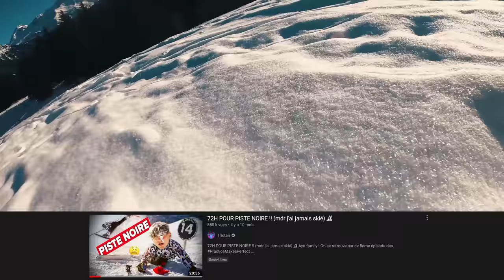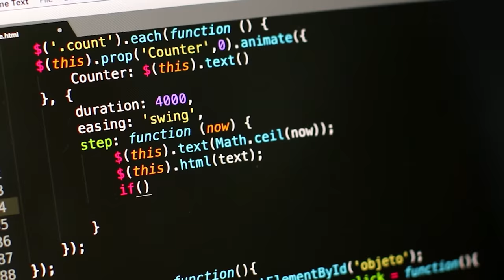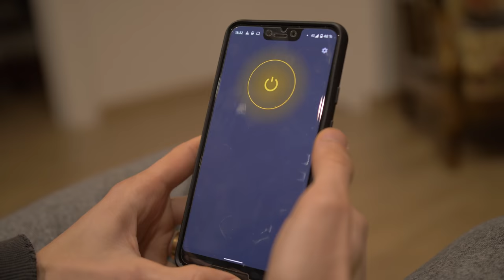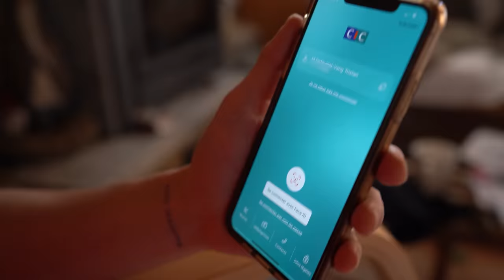72H POUR PISTE NOIRE EN SNOWBOARD (sans aucune expérience) 🏂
SNOWBOARD : 72h pour dévaler une piste noire en Snow sans aucune expérience.

Ayo fam',

Bienvenue sur ce nouveau PracticeMakesPerfect que vous m'avez beaucoup demandé, à savoir 72h pour piste noire, mais en Snowboard cette-fois ahah !

L'année dernière, on avait fait ça en ski et ça vous avait bien plus apparemment alors let's go !

Jamais mis les pieds sur un Snowboard de ma vie, ce PMP risque d'être acrobatique ahah.

Note : j'écris ça une semaine post-snowboard et j'ai toujours du mal à m'asseoir correctement, j'ai un bleu de la taille de mon égo sur le 🍑😭

GAGNANT GIVE-AWAY COMPEX YOUTUBE : @rorocrypto (DM moi sur Insta)

2️⃣ Ma Boutique AMAZON où tu trouveras TOUT ce que j'utilise dans les vidéos et IRL